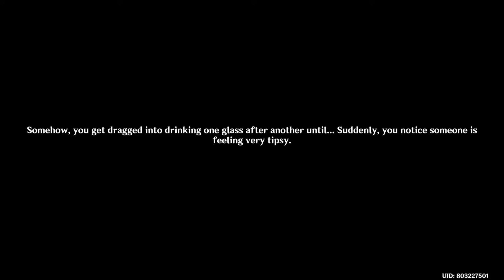VENTI 2.8 CUTSCENE Genshin Impact